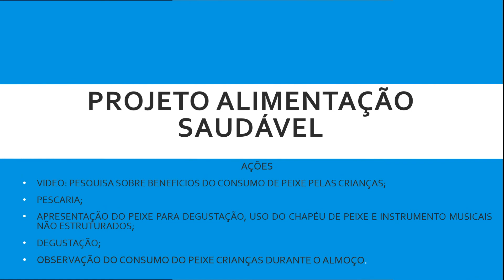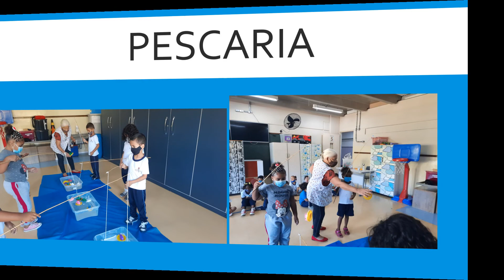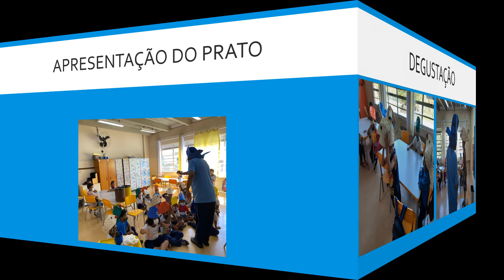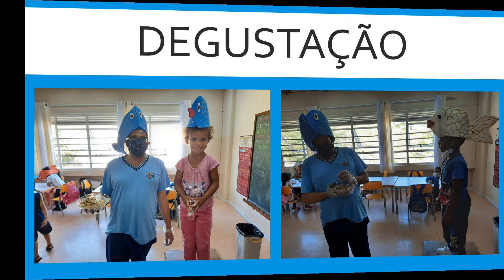PROJETO ALIMENTAÇÃO SAUDAVÉL - EMEI IRENE MANKE MARQUES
Este vídeo teve como objetivo propor atividades lúdicas e recreativas que estimulem o consumo de peixe, pelas crianças.